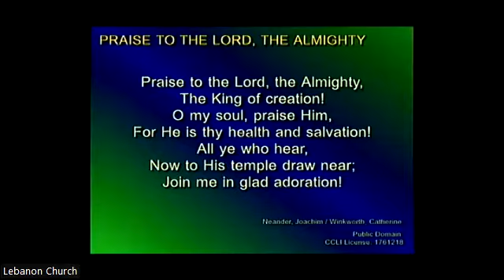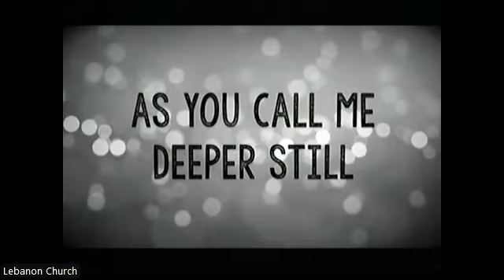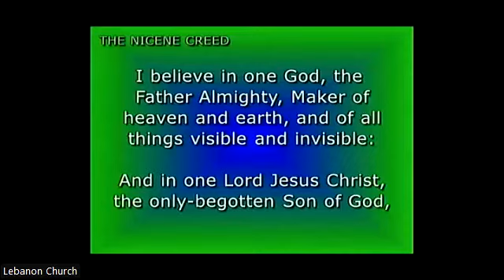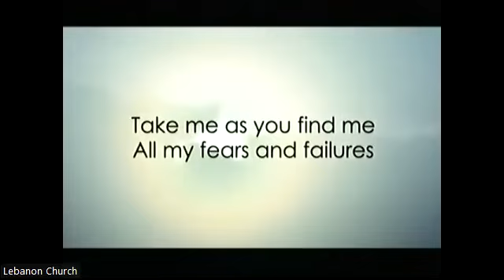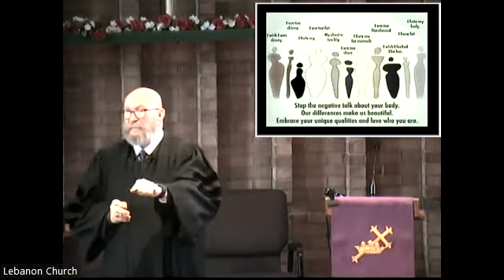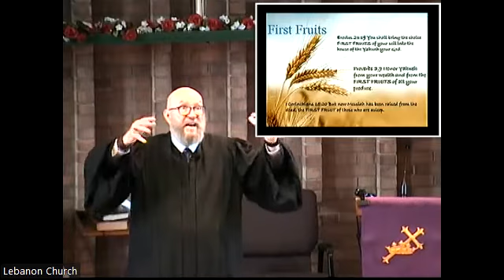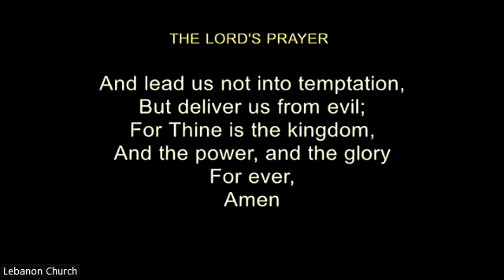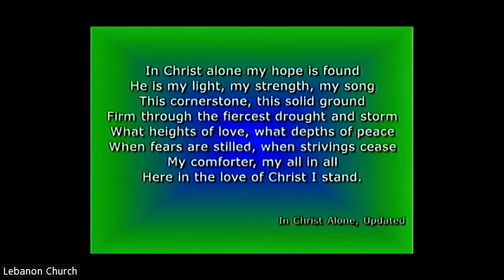2022.03.06 Will I Have to Shave My Resurrected Body?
Lebanon Church in West Mifflin, PA. Pastor Bob Titus - Sermon: Will I Have to Shave My Resurrected Body?